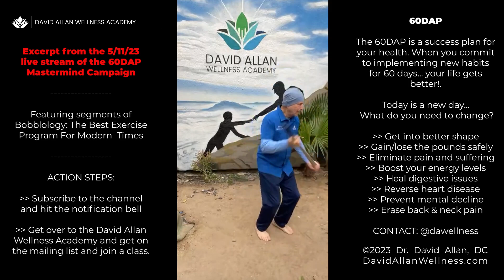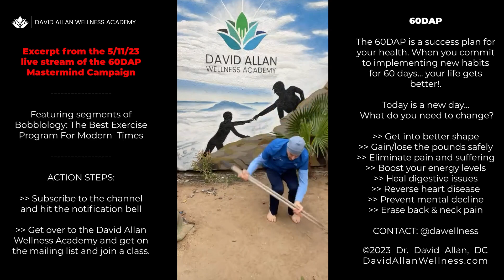BOBBLE IT OR HOBBLE IT WITH DR. DAVID ALLAN of David Allan Wellness, and the creator of Bobblology.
There are only 2 choices in life. Either Bobble It or Hobble it! Come and explore the fun of BOBBLOLOGY: The best exercise program for modern times.

Dr. David Allan created Bobblology because of the need to educate the public about the importance of developing new habits of awareness when it comes to movement and posture in everything we do.

Not only do we need to move our bodies more, but we need to learn essential posture and movement principles.

We provide the best in wellness education for the body and mind. How high can you soar your health and vitality? Dr. David Allan created David Allan Wellness and the David Allan Wellness Academy with the intention of passing on his pearls of wisdom in health and wellness. With close 40 years as a health practitioner, he shares the best experiences in maintaining a healthy body and mind and aims to empower you with the tools that help you reach your potential. Once you learn something here, you can immediately put it into action with the 60- Day Achievement Program. This is a free program for the global audience to help them implement the knowledge you get here.